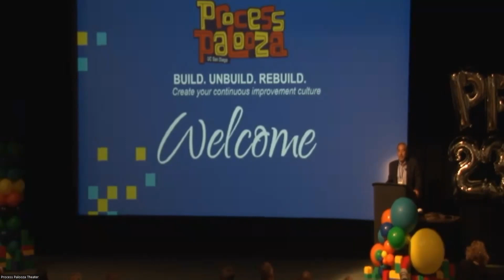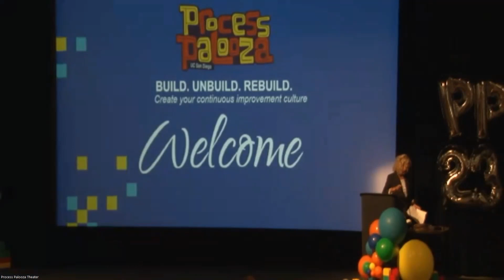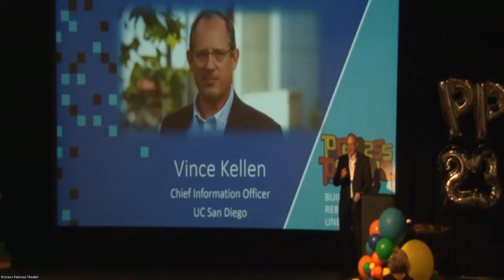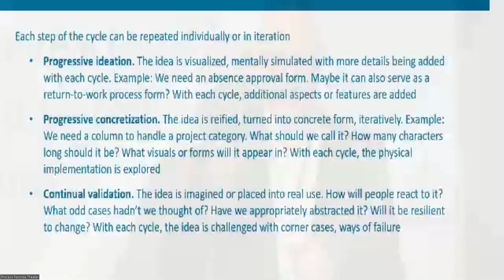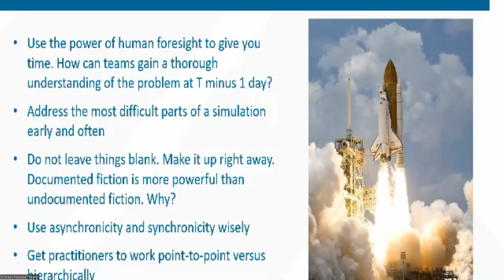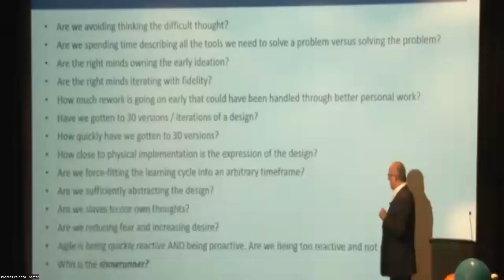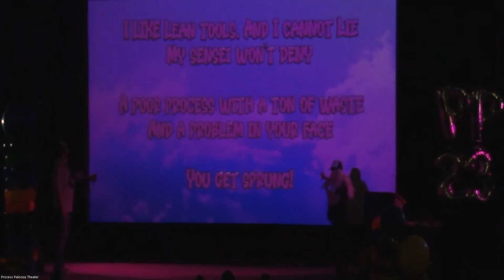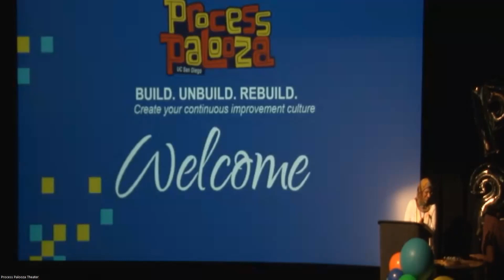Process Palooza '23: Opening Ceremony and Keynote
Welcome Address and Keynote (Livestreamed)

Opening act: Asayake Taiko Japanese Drumming

Welcome address: Pradeep Khosla, Chancellor UC San Diego; Marie Carter-Dubois, AVC Academic Affairs UC San Diego

Vince Kellen Keynote:  Improving Personal Agility
Continuous iteration is at the heart of Lean Six Sigma. Continuous iteration and developing concrete outputs are at the core of agile methods. Both of these methodologies are “team-level” methodologies and describe in detail how teams ought to work. Very little, if anything at all, is prescriptive for how an individual can improve their own personal agility, how they can improve their own thoughts. This presentation blends ideas from LSS, agile methodologies and the martial arts and describes methods for improving the speed and fidelity of what minds produce.